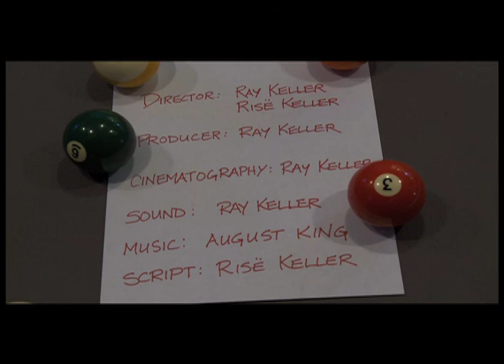Reunion - From The 2009 Boulder Shoot Out 24 Hour Film Making Festival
Reunion

The story of two women who meet at their high school reunion and try to figure out what went wrong in their relationship.

Made for the 2009 Boulder Shoot Out 24 Hour Film Making Festival. The film was conceived, written, cast, filmed, scored, and mastered in a 24 hour period.